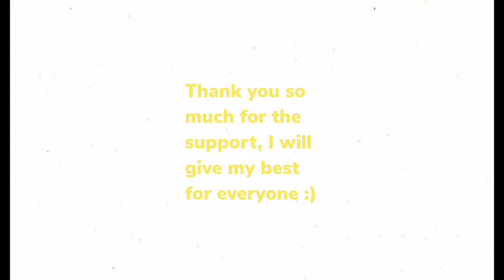• Minecraft | How to make an Armor Closet !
-LOVE, YOUR MELON❤️❤️❤️

6 Dark Oak slabs
2 Dark Oak Staircase
8 Spruce Trapdoors
6 Glass
6 Armor Stand
1 Piston ( Use it over and over again Including Redstone stuffs that will activate it )
7 Set of Any Armor of Your Choice
1 Redstone Lamp (Above is  1 Redstone Block)
Choose any carpet of your choice ( 7 )